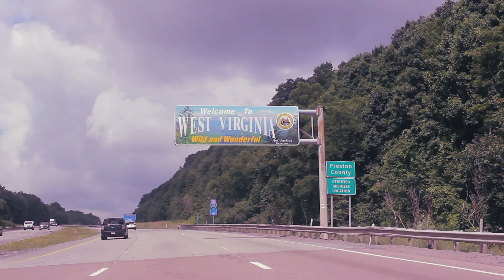Arden (Party Rock) - West Virginia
Super stoked to be putting out my first full-length video in a while. Nico and I traveled to his new house he's moving into for college at WVU and stayed there for a weekend. We were originally planning on going to both Arden and Blue Hole swimming spots, but realized we needed a truck or jeep to be able to get back to the swimming spot at Blue Hole. After an hour of driving through middle-of-nowhere backroads searching for the Party Rock at Arden, it was well worth the find.

This spot is located in WV (West Virginia) about an hour away from WVU (West Virginia University). Sometimes referred to as party rock.